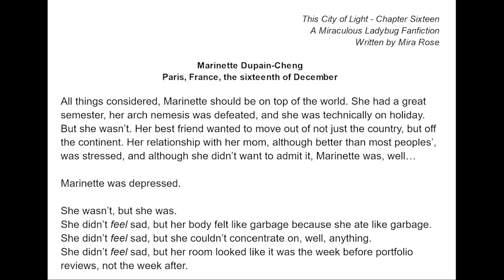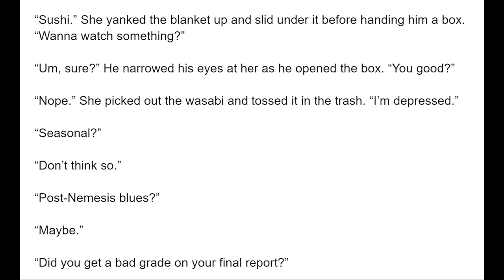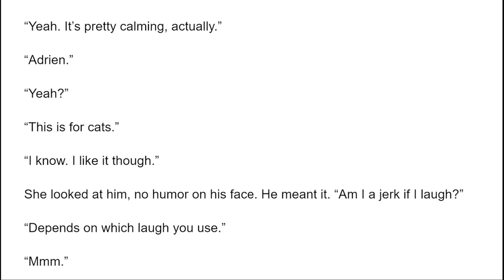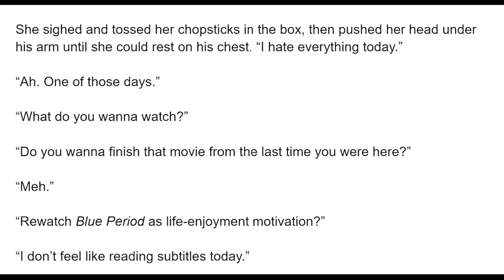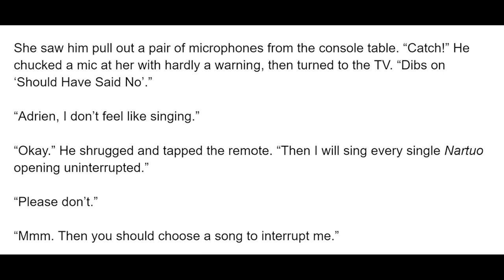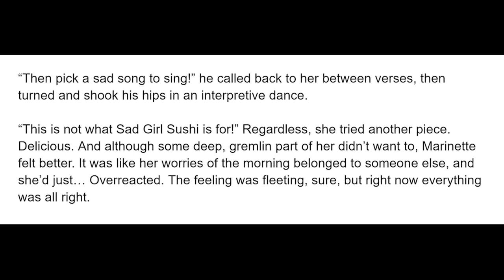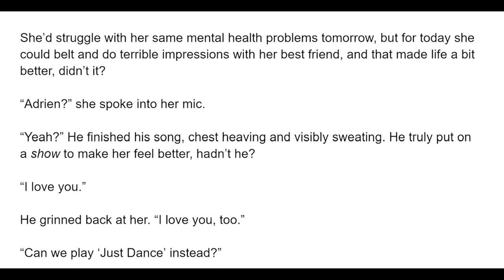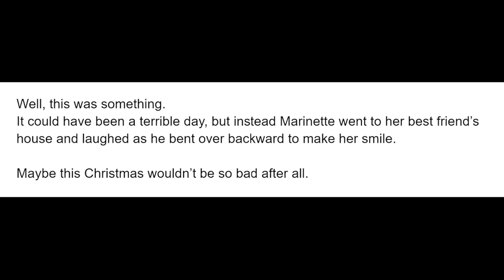This City of Light - Chapter 16/25 (A Miraculous Ladybug Fanfiction/Audiobook/Podfic)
Marinette, depressed, brings takout to Adrien's house, who in turn tries to cheer her up with silly antics and seranades -- A Miraculous Ladybug Slowburn, fluff, lovesquare, Friends-to-lovers fanfiction, including found family, read aloud in an audiobook format.